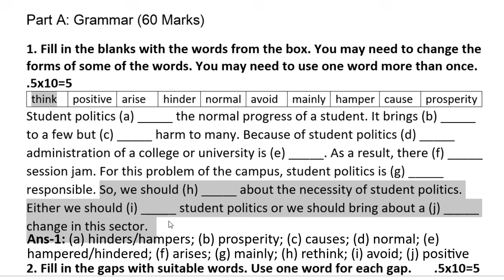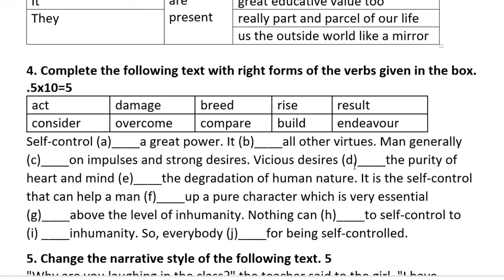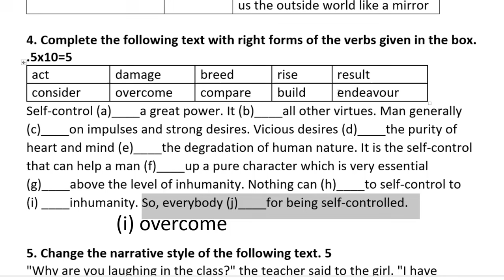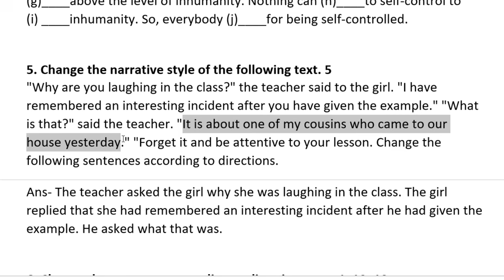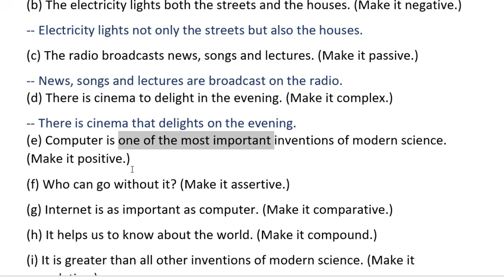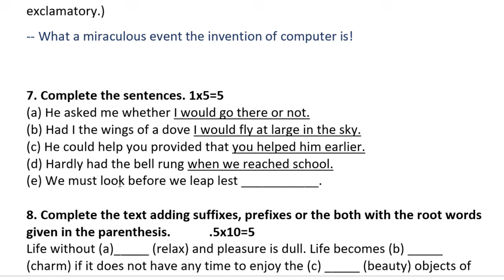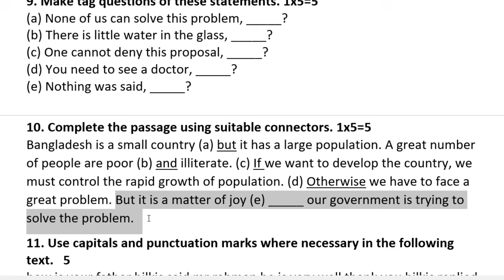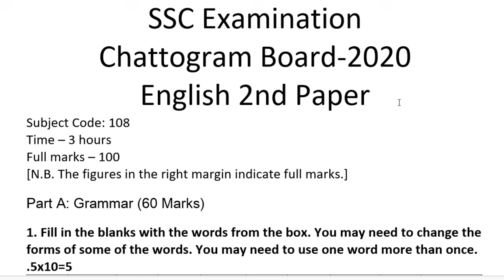SSC Chattogram Board 2020 English 2nd Paper Question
SSC English 2nd Paper Question Solution Chattogram 2020.
Chittagong Board SSC English 2nd Paper Question with Answer.
This is a very useful video for the SSC candidates. It explains the answers to SSC 2020 Chattogram Board English 2nd paper question. This video will help learners to understand SSC English Board Question. This SSC English Board question and answer will help you to take better preparation for the coming SSC exams.